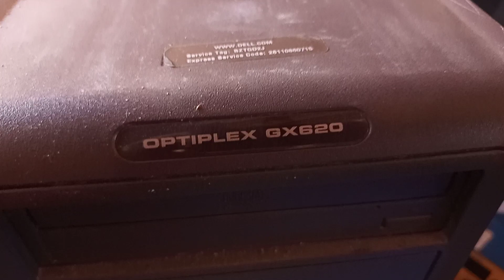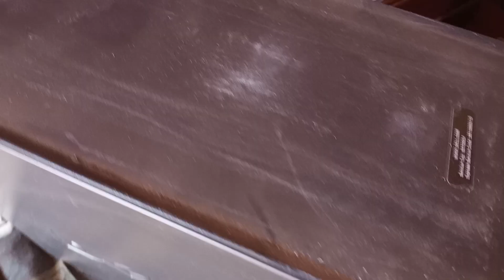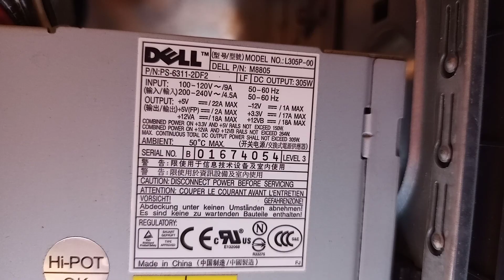CAÇADA NO FERRO VELHO!!! VEM NO PC DELL MOD DE NOVO!!!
Nesse vídeo mostro o resultado da caçada!!! mais um Dell pra fazer modcoller ou aproveitar peças!!! Confira!!! Assista!!! Apoiar o canal Pix 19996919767